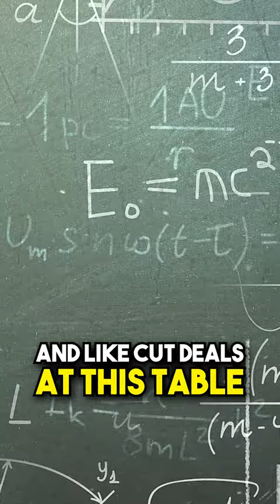This Billionaire Never Pays at Restaurants?!